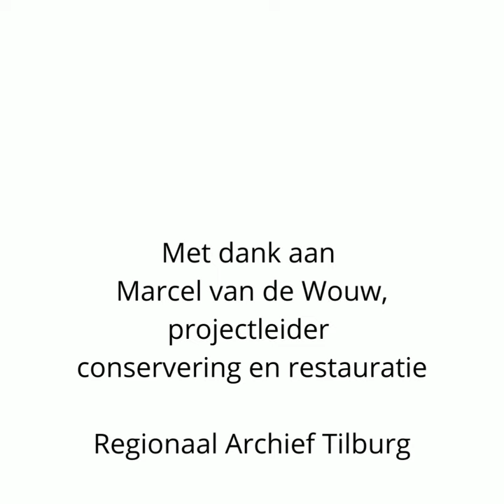Restauratie van een zegel aan een perkamenten charter.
In 2021 ging restaurator Marcel van de Wouw aan het werk om een charterzegel te restaureren, die in slechte staat was. Zegelrestauratie is bijzonder werk. Zegels zijn van was en kunnen makkelijk verder beschadigen. In dit filmpje zie je hoe deze restauratie eruit zag.